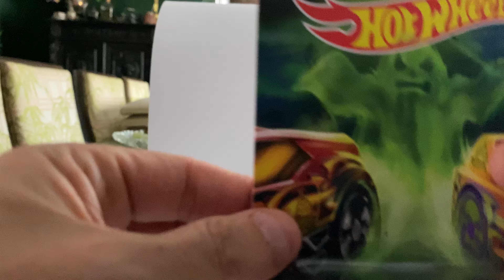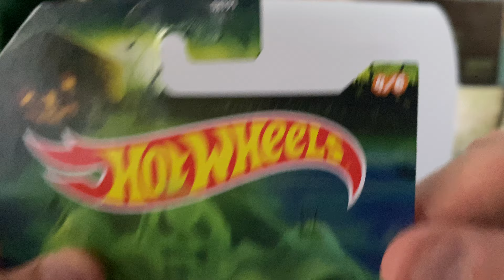Hot Wheels Hallowen